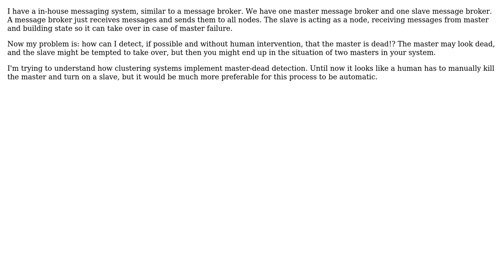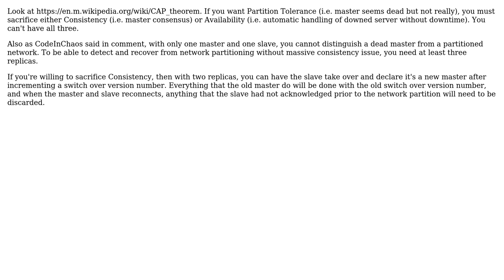Master-Slave Cluster - How to make sure the master is really dead for the slave to take over?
Software Engineering: Master-Slave Cluster - How to make sure the master is really dead for the slave to take over?

With thanks & praise to God, and with thanks to the many people who have made this project possible! | Content (except music & images) licensed under CC BY-SA | Music | Images & others | With thanks to user Thomas Carlisle user Pika Sucar user Lie Ryan and the Stack Exchange Network Trademarks are property of their respective owners. You are responsible for your own actions.